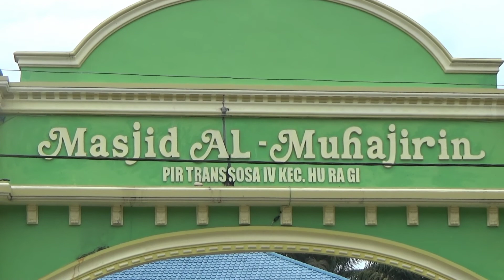ULANG TAHUN RANI AFIFAH BERSAMA BADUT HELLO KITTU DI UNIT IV Seru pada joget sama badut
Ulang Tahun Rani Afifah di Unit 4 seru anak anak pada joget bareng Badut Hello Kitty